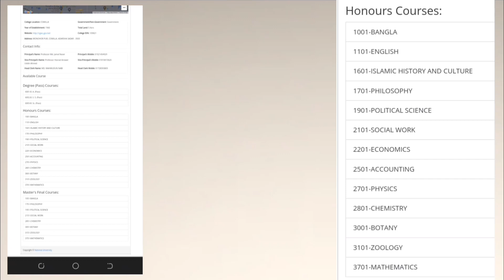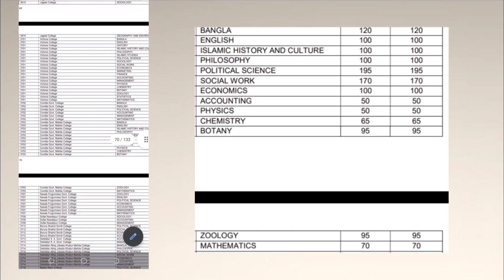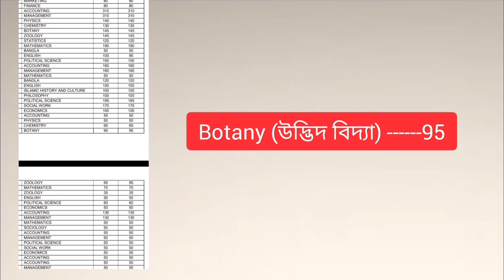কুমিল্লা সরকারি মহিলা কলেজ অনার্স ভর্তি ২০২২। জাতীয় বিশ্ববিদ্যালয় অনার্স ভর্তি তথ্য ২০২২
কুমিল্লা সরকারি মহিলা কলেজ অনার্স ভর্তি ২০২২। কুমিল্লা সরকারি মহিলা কলেজে কি কি বিষয় রয়েছে?  কোন বিষয়েে কতটি আসন রয়েছে?  অনার্স ভর্তির যোগ্যতা কি? কুমিল্লা সরকারি মহিলা কলেজে ভর্তি হতে কত পয়েন্ট লাগবে?

জাতীয় বিশ্ববিদ্যালয়ের অধীনে কুমিল্লা জেলার একটি সরকারি মহিলা কলেজ হলো কুমিল্লা সরকারি মহিলা কলেজ। কুমিল্লা সরকারি মহিলা কলেজ কোথায় অবস্থিত / ঠিকানা সহ অনার্স ভর্তি সংক্রান্ত আপডেট তথ্য জানতে আমাদের পরিবারের সাথে থাকুন।

জাতীয় বিশ্ববিদ্যালয়ের অনার্স ভর্তি ২০২২।
জাতীয় বিশ্ববিদ্যালয়ের অনার্স ভর্তি আপডেট নিউজ ২০২২।
কুমিল্লা ভিক্টোরিয়া সরকারি কলেজ অনার্স ভর্তি হতে কত পয়েন্ট লাগবে?
কুমিল্লা সরকারি কলেজে অনার্স ভর্তি হতে কত পয়েন্ট লাগবে?
কুমিল্লা জেলার অনার্স সরকারি কলেজের তালিকা। কুমিল্লা জেলার অনার্স বেসরকারি কলেজের তালিকা সহ বিস্তারিত জানতে আমাদের পরিবারের সাথে থাকুন।